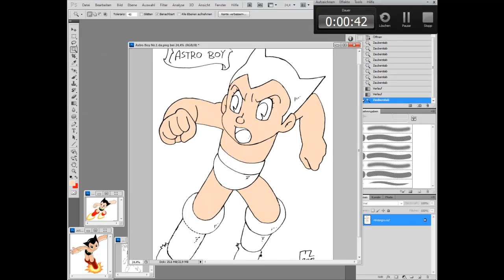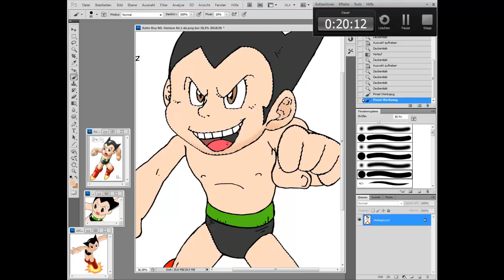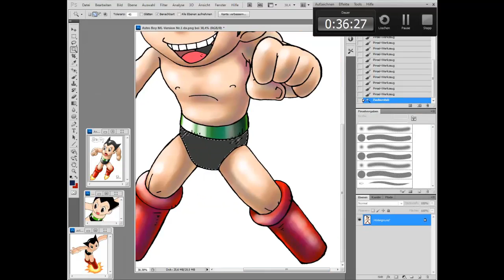SpeedColouring³ Astro Boy und Astro Boy ML-Version B-Day-Edition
Happy Birthday Astro Boy! Heute am 7. April feiert der kleine Liebenswerte Blechmann seinen Geburtstag, entworfen wurde er vom Gott des Manga, Osamu tezuka höchst persönlich! Und zu ehren diesen Tages gibt es ein Doublefeature-Bild für Astro Boy! +

Colo-Dauer: ca. 43 Minuten
Bildbearbeitungsprogramm: Photoshop CS5
Aufnahmeprogramm: Camtasia Studio 7.1

Musikinfo: Astro Boy German Opening - Astro Boy &
                 Astro Boy 2003 Japanese Opening